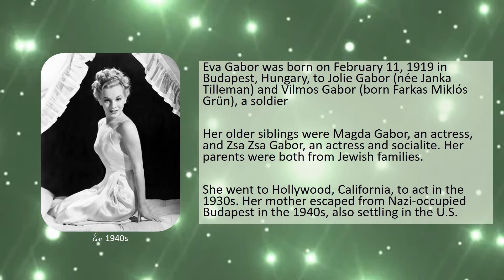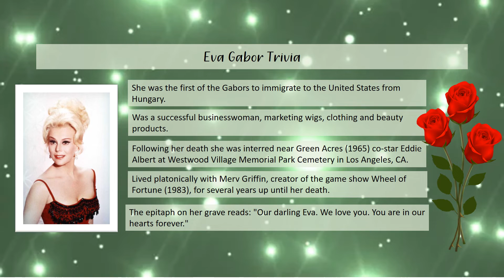STAR SPOTLIGHT Eva Gabor (February 11, 1919 - July 4, 1995)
"I was the first actress in the family, and I am still the only actress in the family. I shouldn't be saying it, but it slipped out!" -- Eva Gabor